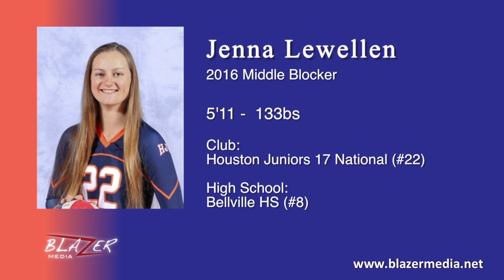2016 Middle Blocker - Jenna Lewellen - Volleyball Highlight Video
2016 Middle Blocker - Jenna Lewellen
Houston Juniors 17 National (#22)
Bellville HS (#8)

0:08 - Offense | 1:58 - Blocking | 2:40 - Extended Plays | 3:09 - Contact Information